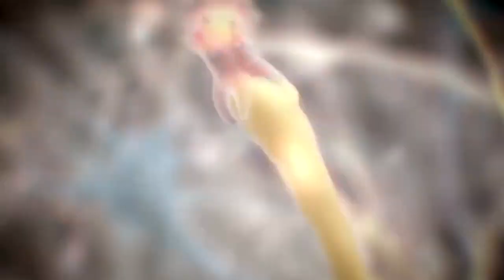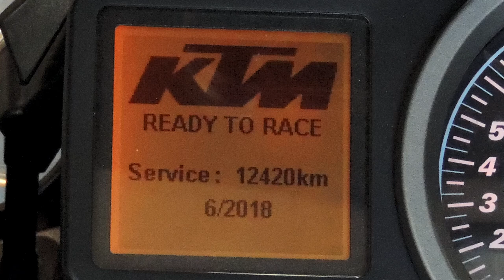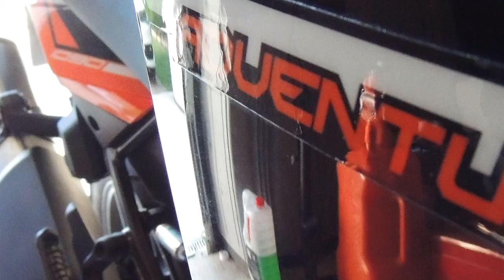Tuto meca N°1 KTM 1090 : Graissage chaine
Aujourd'hui petit tuto meca, comment bien graisser la chaine de sa 1090.